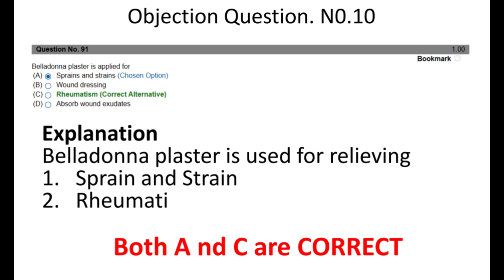Belladonna Plaster Use | Strains & Sprains Correct | +1 MARK வாங்கலாம்